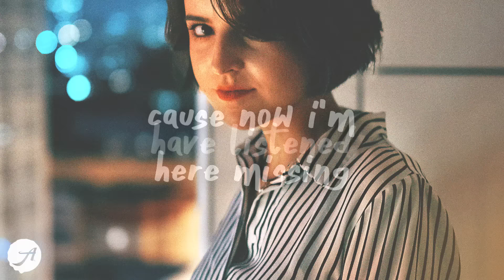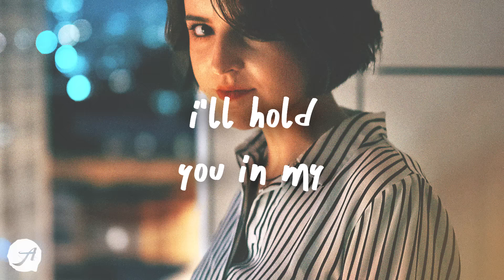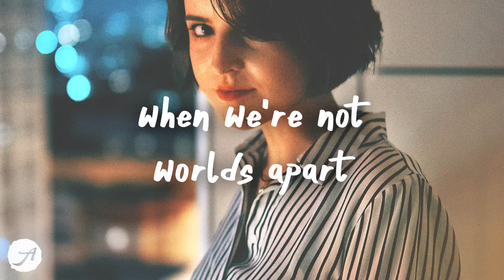Dabin - Starbright (Lyrics) feat. Trella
Dabin - Starbright (Lyrics) feat. Trella by Aminium Music
listen to Starbright by Dabin feat. Trella

oh starbright can you shine a light 💙

Finding Hope - wish u felt the way i do (Lyrics)
EDEN - Gravity (Lyrics)
Faime - I've Missed You (Lyrics)

Dabin Starbright Lyrics AminiumMusic chill sad songs dabin illenium edm future bass dabin starbright lyrics